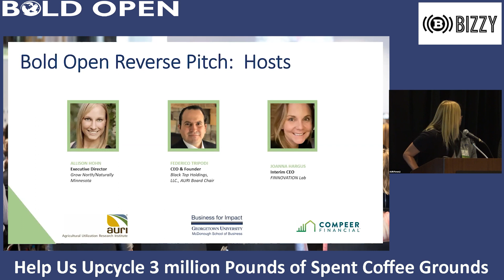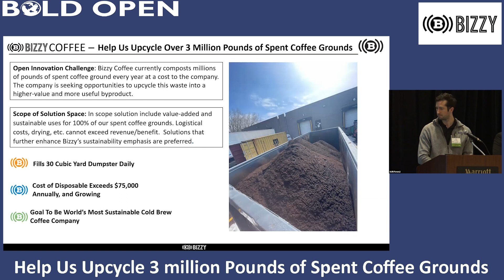Help Us Upcycle 3 million Pounds of Spent Coffee Ground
Bizzy Coffee currently composts millions of pounds of spent coffee ground every year at a cost to the company. The company is seeking opportunities to upcycle this waste into a higher-value and more useful byproduct.

This challenge surpasses in-house technical expertise. The Bizzy Coffee team is seeking different pathways for this constant waste stream that continues to grow each year as their cold brew business grows.